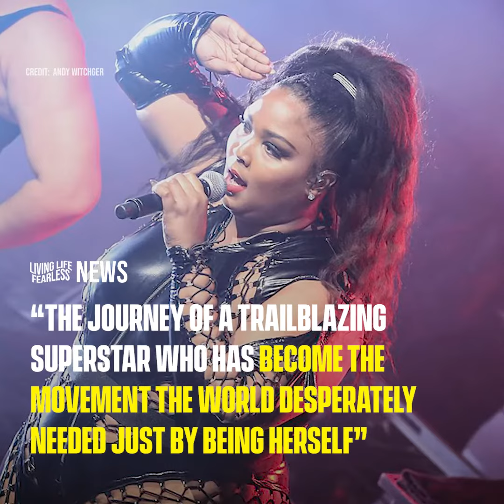The Rise of Lizzo Documentary Goes to HBO Max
The HBO Max documentary will share the inspirational story behind her humble beginnings to her meteoric rise with an intimate look into the moments that shaped her hard-earned rise to stardom.